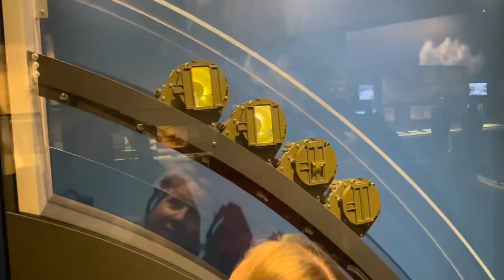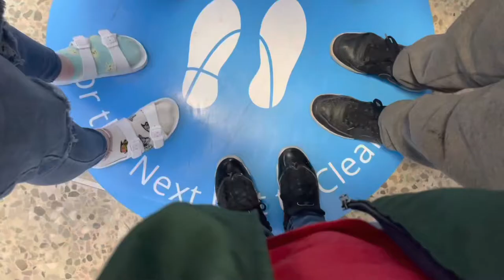A G L O W